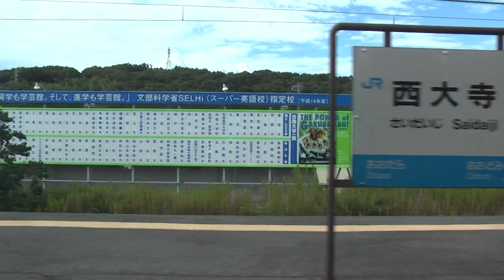【HD】赤穂線1922M列車車窓2/15 大多羅～西大寺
2012年8月22日撮影
19日の夜に横浜からムーンライトながらに乗って関西方面へ3泊4日の旅行に行きました
そして、人生初の岡山と鳥取に行きました
高校生になったのでビジネスホテル1人で泊まることも許可されたので、姫路と鳥取で一泊ずつしました
3泊4日だけあってとても楽しかったですが、終わったあとはとても疲れました
時間があったので和歌山城にも行きました
またこんな旅がしたいです
ルートは
1日目
横浜→(ムーンライトながら)→名古屋→(関西本線)→亀山→(関西本線)→加茂→(関西本線)→奈良→(桜井線)→高田→(和歌山線)→王寺→(和歌山線)→高田→(和歌山線)→和歌山→(紀勢本線)→和歌山市→(紀勢本線)→和歌山→(阪和線)→日根野→(関西空港線)→関西空港→(関空快速)→鳳→(羽衣支線)→東羽衣→(羽衣支線)→鳳→(阪和線)→天王寺→(関西本線)→久宝寺→(おおさか東線)→放出→(片町線・JR東西線)→尼崎→(東海道本線・山陽本線)→姫路
2日目
姫路→(山陽本線)→加古川→(加古川線)→西脇市→(加古川線)→谷川→(福知山線)→福知山→(山陰本線)→和田山→(播但線)→寺前→(播但線)→姫路→(山陽本線)→相生→(山陽本線)→岡山→(吉備線)→総社→(伯備線・山陽本線)→岡山→(宇野線)→宇野→(宇野線)→岡山→(津山線)→津山→(因美線)→智頭→(因美線)→鳥取
3日目
鳥取→(山陰本線・境線)→境港→(境線)→米子→(山陰本線・伯備線・山陽本線・赤穂線)→播州赤穂→(山陽本線・東海道本線)→米原→(東海道本線)→大垣→(ムーンライトながら)→横浜
という感じでした